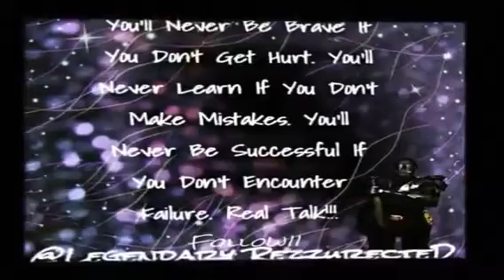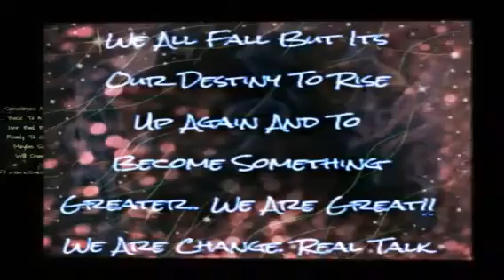Rezz Returnzzz (2017) Out With The Old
As RezzurecteD makes his way to a new
Power. He has to go out with the and in with the new